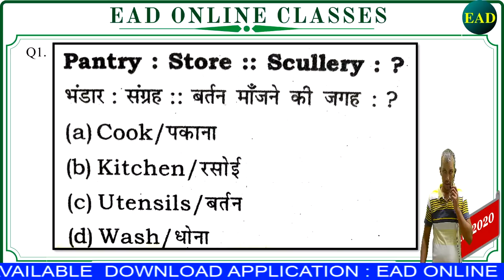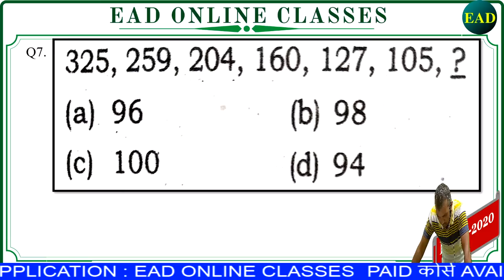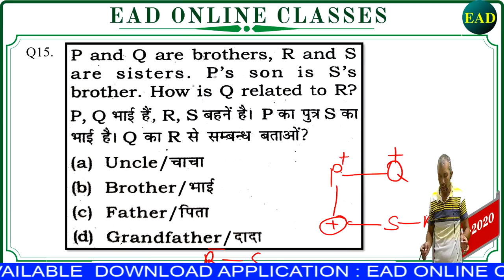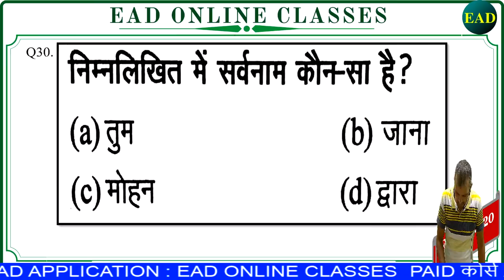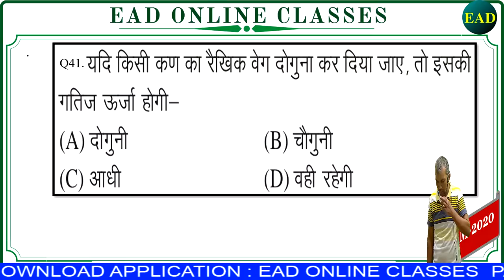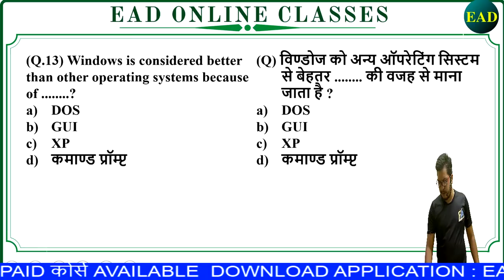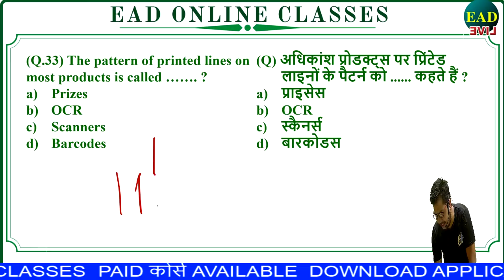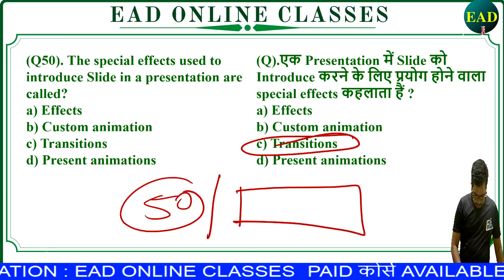UPPCL TG2 ( ALL INDIA PRACTICE PAPER ) COMBINED CLASS Day-6 | with Raman Sir Starts 7:30PM